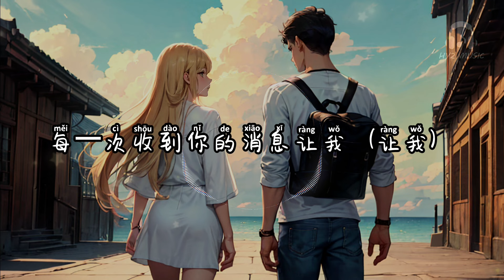晓得 (Live版) - 陈楚生 / 姚晓棠 (天赐的声音第五季 第7期)【就连你的过去我都觉得和我有关系 准备的勇⽓啊 退路啊 都⾃作多情】【动态歌词 Lyrics】【拼音歌词】【抖音歌曲】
晓得 (Live版)

晓得⾯对⾯的距离
晓得⻅你要⼩⼼
你说爱不需要观众
还要有始有终
我等你散场的决定
只不过⻅不得你沉默不语
暂时装好⼼
就连你的过去我都觉得和我有关系
准备的勇⽓啊 退路啊 都⾃作多情
每⼀次收到你的消息 让我好好的
保留你⾛了的痕迹
保留伤⼼的权利
你说爱不需要智⼒
别⽼守着难题
我劝你 ⼤步往明天去
暂时装好⼼
暂时装好⼼
每⼀次收到你的消息让我（让我）
好好的
晓得 (Live版) - 陈楚生 / 姚晓棠

原唱 : 陈楚生
作词 : 陈楚生/火星电台
作曲 : 火星电台
编曲 : Kenn C
制作人 : Kenn C
吉他 : 金天@维伴音乐
合音编写 : Kenn C
音乐总监 : 刘卓@维伴音乐
音响总监 : 何飚
音乐混音 : 林梦洋
鼓 : 卢炜@维伴音乐
打击乐 : 刘效松@维伴音乐
贝斯 : 李九君@维伴音乐
钢琴 : 傅一峥@维伴音乐
键盘 : 李海郡@维伴音乐
Program : 郎梓朔@维伴音乐
合音 : 石行@维伴音乐/马思莹@维伴音乐/邢晏侨@维伴音乐
录音 : 闫泰宏@维伴音乐
乐队统筹 : 张伊然@维伴音乐
灯光设计 : 田为钧 卢晓伟